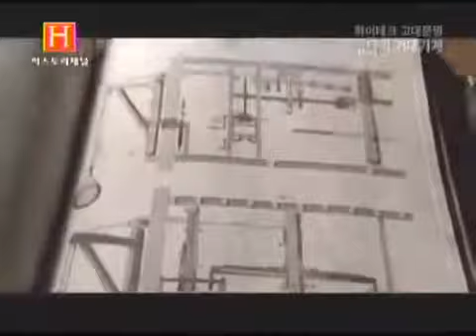In Search Of History - Trace the UFO's signal outside the immense universe